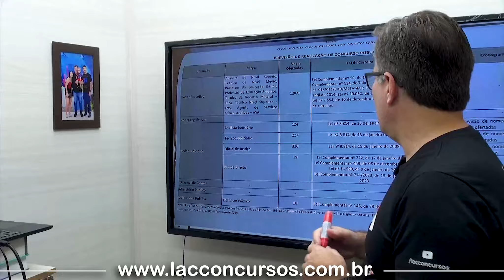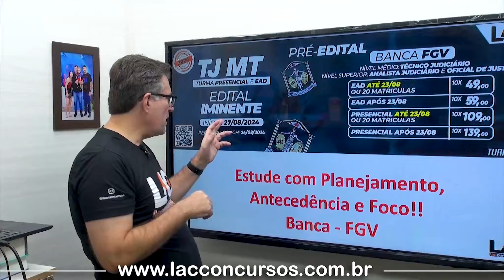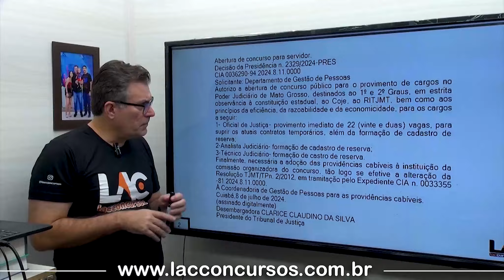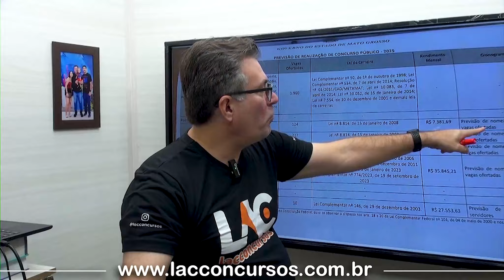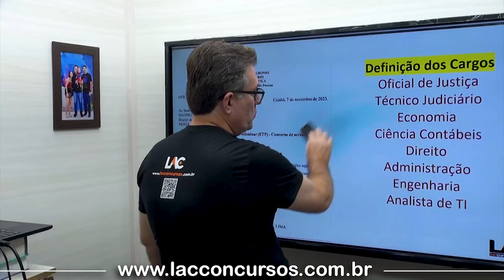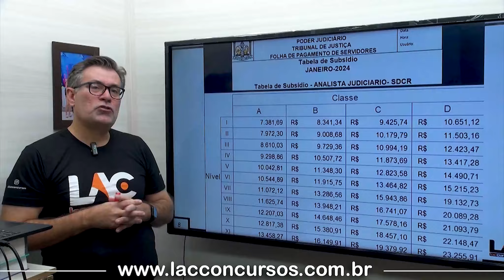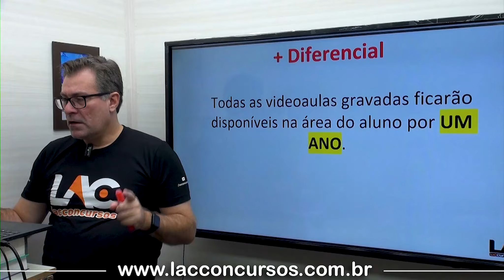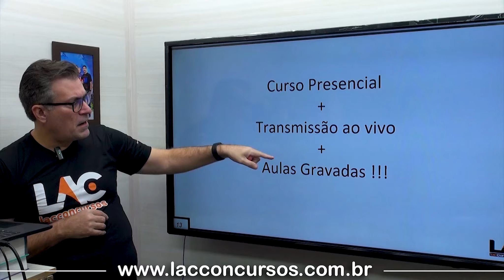TJMT 2024 - Pré Edital (Presencial e EAD) - Turma 18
🔶Tribunal de Justiça de Mato Grosso - TJMT 🔶
🔶Turma18
🔶Edital em Breve!

🔶Curso Pré Edital
🔶Presencial e Online

🌐Conheça o nosso Método de Ensino á Distância e Aprenda como usar o Personal Coach em nossa Plataforma Lac Concursos

📅Início: 27/08/2024
📅80 Encontros
📅Grade do Curso:

Glauce Anunciação
📚 Língua Portuguesa
7 Encontros

João Cleber
📚 Noções de Informática
7 Encontros

Jefferson Fiel
📚 Matemática/RLM
7 Encontros

Edenilson Morais
📚 História de Mato Grosso
2 Encontros

Maurício Siqueira
📚 Geografia de Mato Grosso
2 Encontros

Vitor Hugo
📚 Ética e Filosofia
2 Encontros

Luiz Antônio de Caralho (LAC)
📚 Estatuto do Servidor LC 04/90
4 Encontros

Eduardo Rodrigues
📚 Direito Constitucional
7 Encontros

📚 Direito Administrativo
7 Encontros

Stanley Costa
📚 Direito Civil
8 Encontros

Stanley Costa
📚 Direito Processual Civil
7 Encontros

Ana Luiza
📚 Direito Penal
7 Encontros

Michelle Donega
📚 Direito Processual Penal
7 Encontros

📚 Código de Organização Judiciária
3 Encontros

📚Regimento Interno
3 Encontros

🔶Edital Iminente
🔶 Banca: FGV
🔶Nível Médio: Técnico Judiciário
🔶Nível Superior: Analista Judiciário e Oficial de Justiça

🔶Investimento🔶

🔶Presencial
Até o dia 23/08 ou 20 Matrículas - 10x R$ 109,00
Após o dia 28/09 - 10x R$ 139,00

🔶EAD
Até o dia 23/08 ou 20 Matrículas - 10x R$ 49,00
Após o dia 23/08 - 10x R$ 59,00

⚠️Adquirindo o Curso EAD, terá acesso ás Transmissões ao Vivo do Presencial.
⚠️Adquirindo o Curso Presencial, terá acesso ás Aulas Gravadas em Studio.